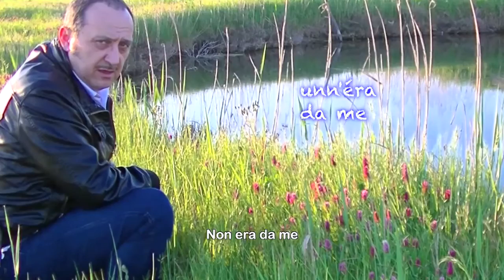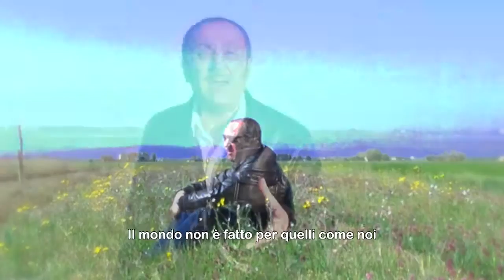Quasi – Cun la faza c’la surìd parché uns po’ pianzar!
È gratis, non vi impegna in alcun modo e mi aiuterete a portare avanti il canale. Grazie!

Veris